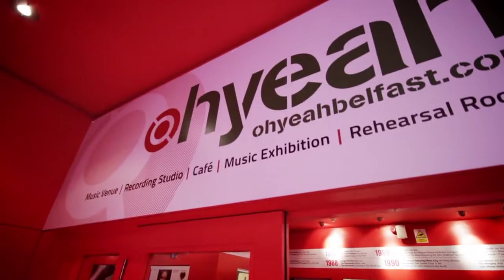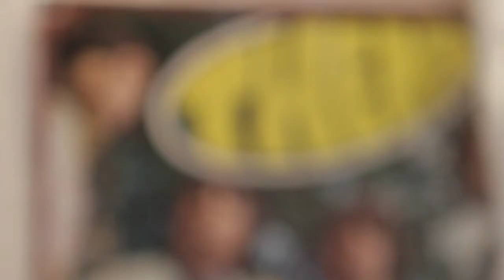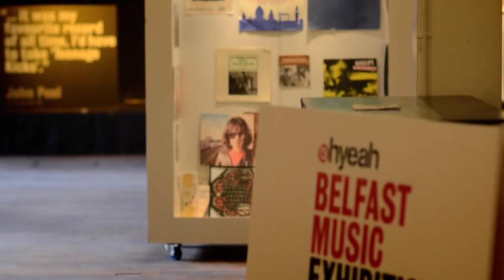NITB - Oh Yeah! Music Centre Testimonial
Client: AVBrowne
Year: 2012